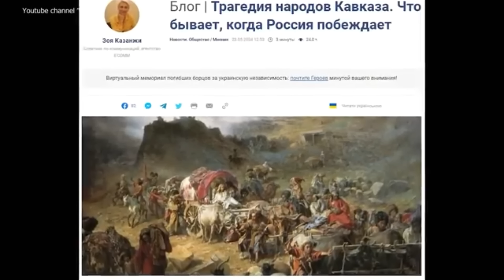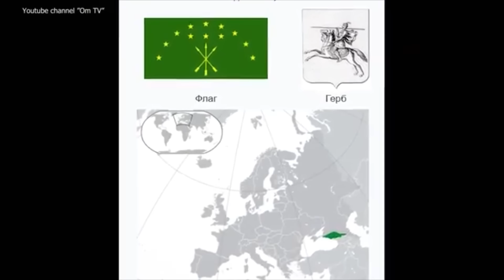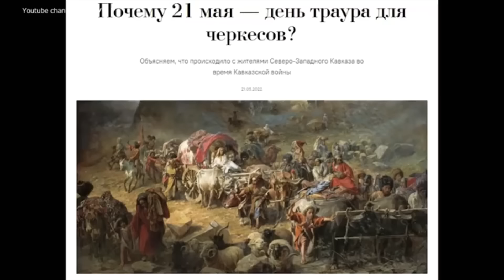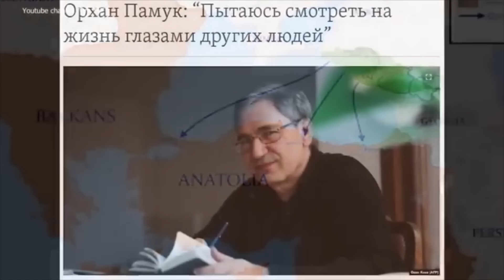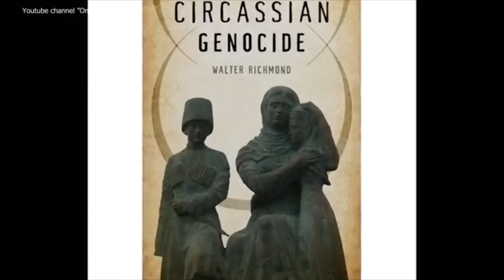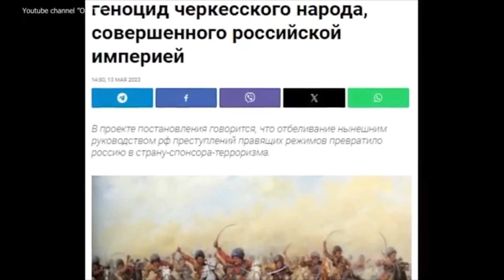«МЫ НЕ ОЖИДАЛИ ТАКОГО ИСХОДА!»